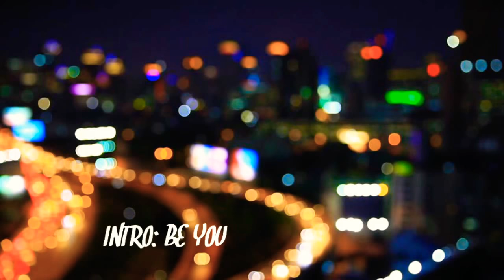trUSt. INTRO : BE YOU